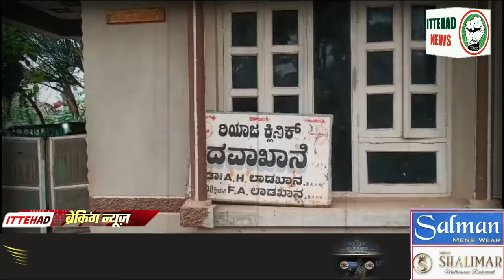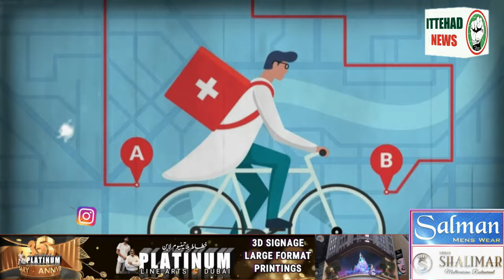ITTEHAD NEWS | BELGAUM | - KYA DOCTERI PESHA DAGDAR HO GAYA..? (22-06-2024)